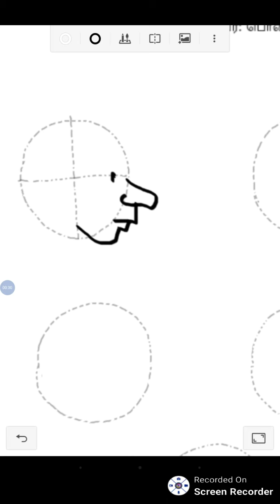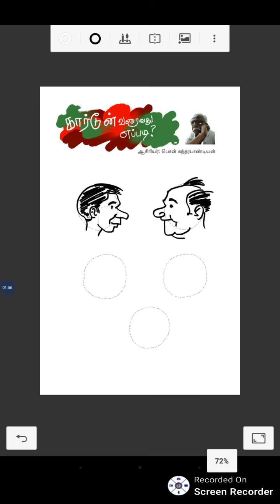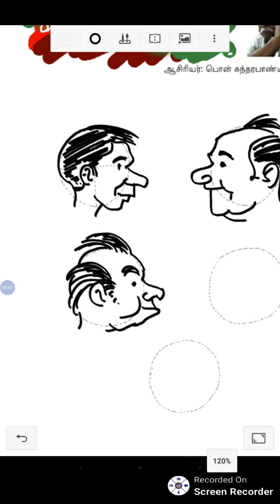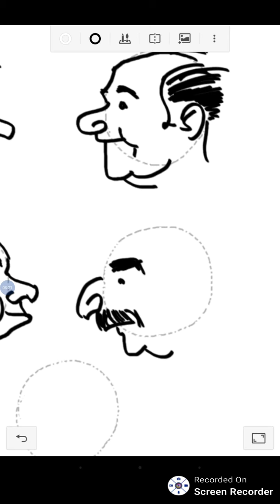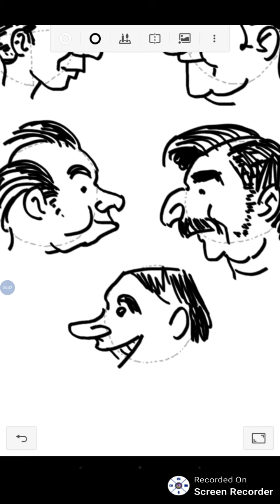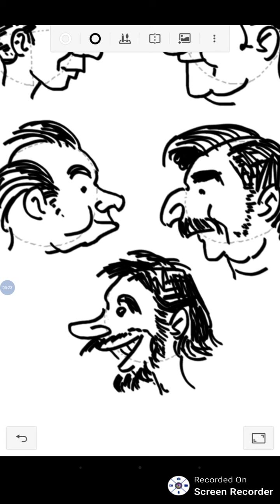HOW TO DRAW A CARTOON FACE EASY~ SIDE VIEW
In this video in super art works we will see about the basic concept of drawing cartoons .

HAPPY LEARNING!!

Let us know your suggestions in the comments below.

COPYRIGHT:
Everything in this channel is created by the owner of the channel, using any of the content without any permission of the controller is not granted.